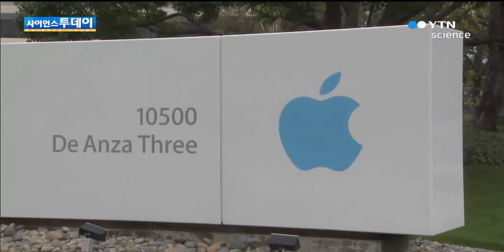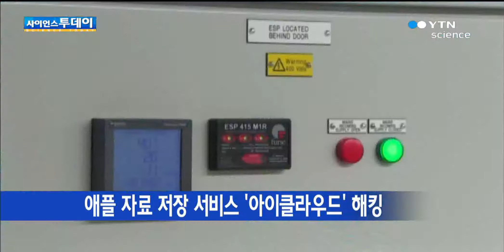美 여배우 사진 대량유출...애플 보안 비상 / YTN 사이언스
[앵커]할리우드 유명 여배우와 가수의 누드 사진 등이 인터넷에 대량 유출돼 파장이 일고 있습니다.애플이 운영하는 자료 저장 서비스, 아이클라우드가 해킹된 것으로 알려져 애플에 비상이 걸렸습니다.로스앤젤레스에서 정재훈 특파원이 보도합니다.[기자]할리우드의 떠오르는 스타인 배우 제니퍼 로런스와 팝스타 리애나...